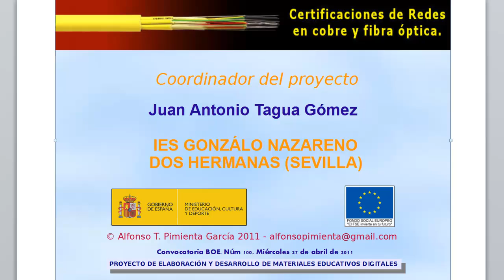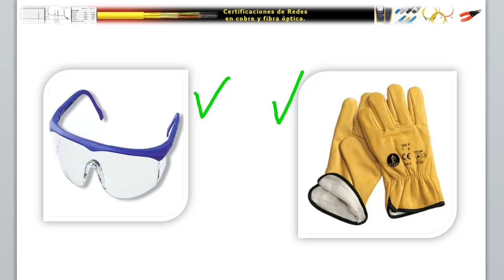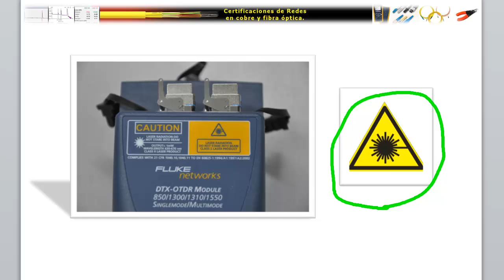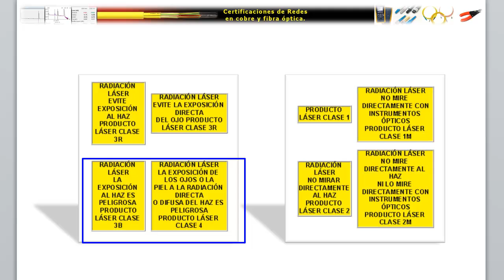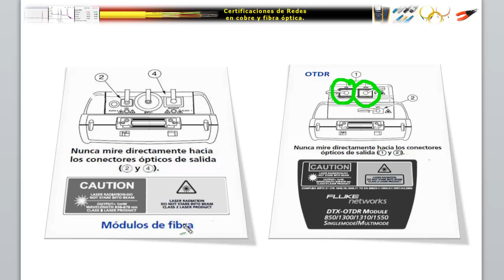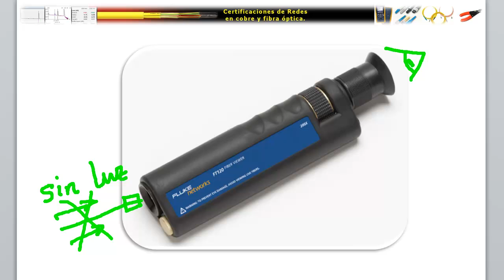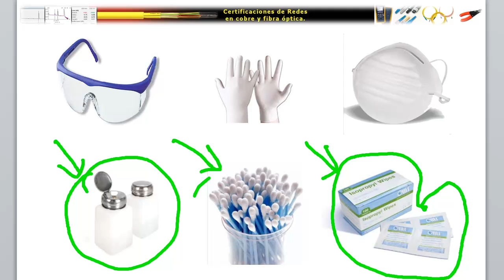Medidas de Seguridad con fibra óptica.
1. Conocer los riesgos físicos durante el trabajo con la fibra óptica.
2. Utilizar las medidas de protección adecuadas en el trabajo con la fibra óptica.